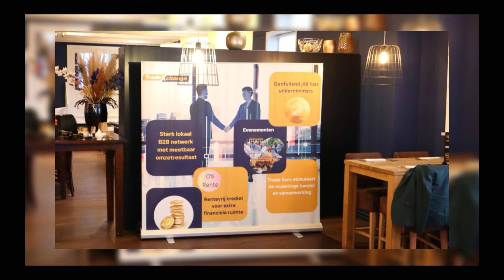TradeXchange housewarming diner Het Spijshuys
Op 6 maart 2024 hebben @TradeXchange deelnemers kennis kunnen maken met het nieuwe restaurant van Gerrie Trouw, Het Spijshuys in Boornbergum.
Het was een zeer geslaagde avond met nieuwe gezichten en oude bekenden. Smaakaron verzorgde de macarons en bonbons bij de koffie